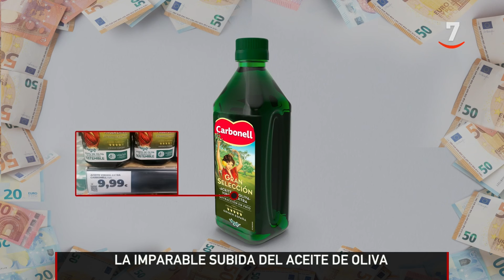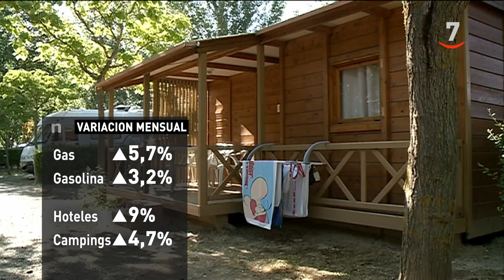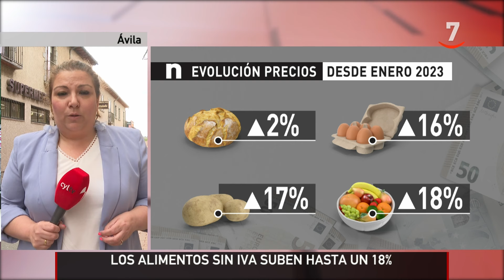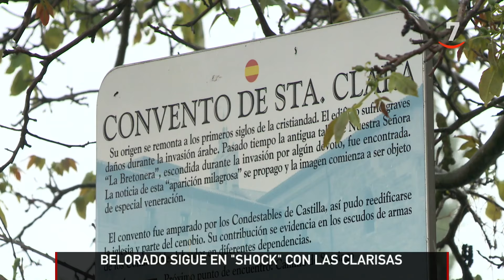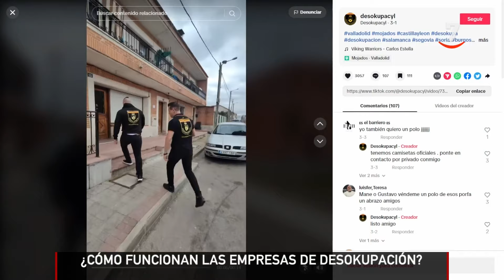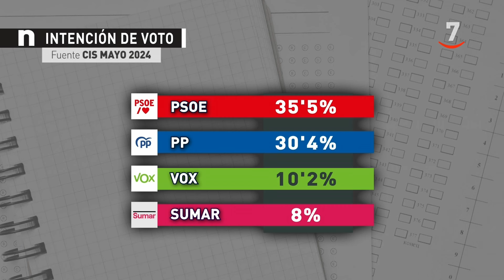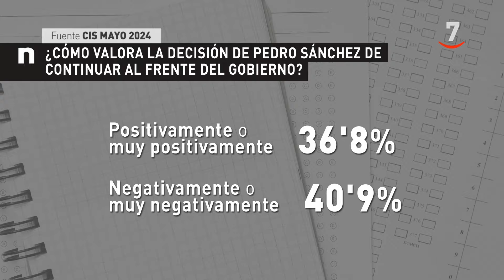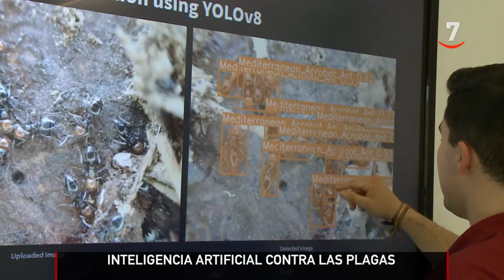CyLTV Noticias 20:00 horas (14/05/2024)